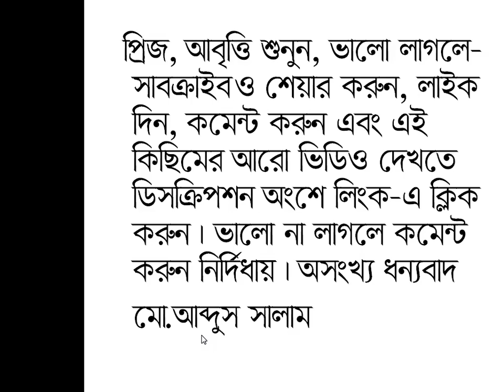পৃথিবীর সবচেয়ে মর্মঘাতী রক্তপাত - অসীম সাহা / Prithibir Sobcheye Mormoghati Roktopat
Aseem Saha is Bangladeshi poet who has written many poems on the theme of love, nature and revolt. 'Prithibir Sobcheye Mormoghati Roktopat' is one of the poems written by the same poet Aseem Saha.
Thanking you,
Md. Abdus Salam
For the benefit of the attentive viewers and listeners, the videos are made as short as possible. If you are happy by viewing and listening this video, you may watch the other videos on the same topic whose links are given on the description box of this video. The description box is located at the right hand lower side of the video. If you are new in this channel, please, please don’t forget to subscribe the channel and don’t forget to put like and share the video to your dear and near ones. It is totally free! free! free! If you dislike this video, don’t hesitate to put negative comments on the comment box of this video to correct the mistakes and help me uploading the best videos successively for the betterment of you. If you have any question about the video and others you make ask me in the comment box.